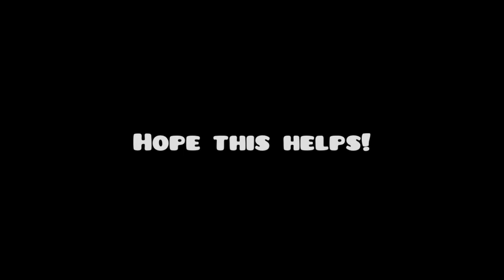THIS TECH LETS YOU sᴏʀᴛ ᴏғ USE BOTH CRAB TANK FIRE MODES AT THE SAME TIME! Splatoon 3 Minor tech.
Using this tech seems more optimal than just using the regular slow fire mode normally. All you gotta do it hold ZR + R.